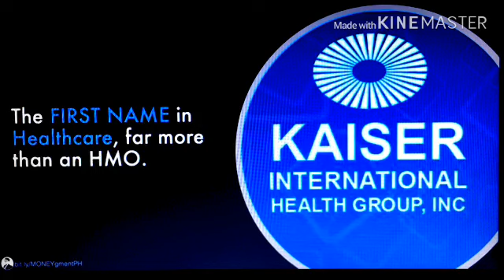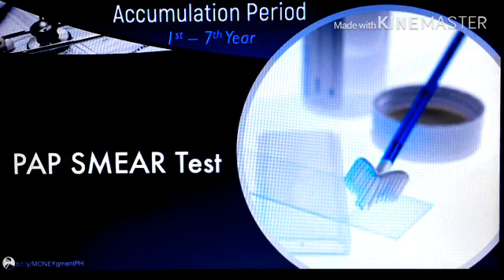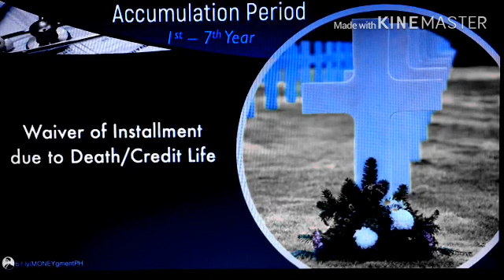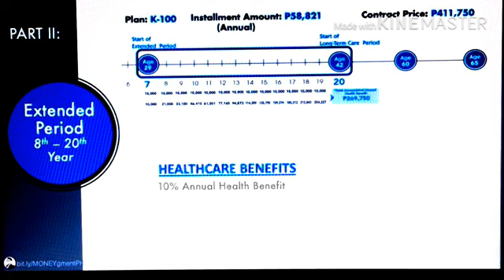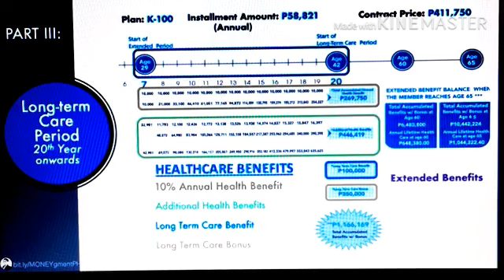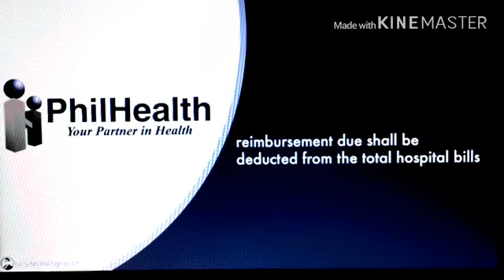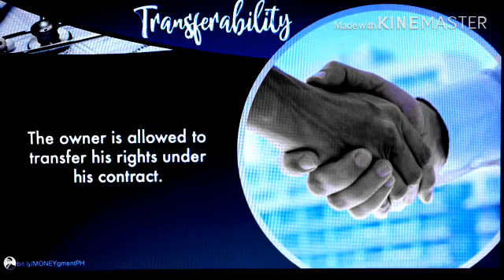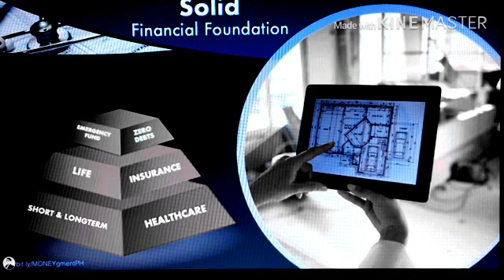Kaiser LongTerm Healthcare product guide